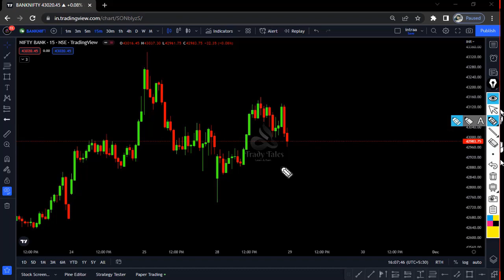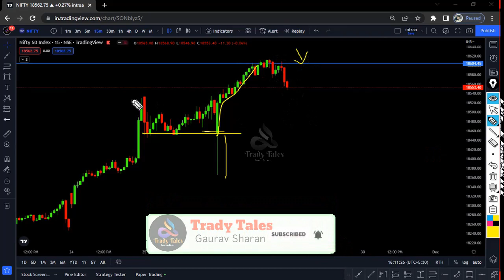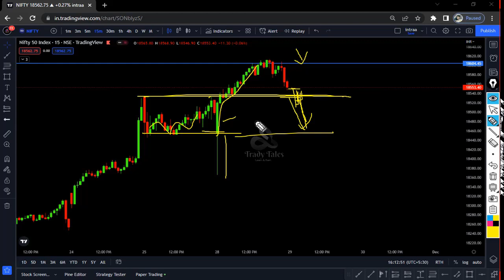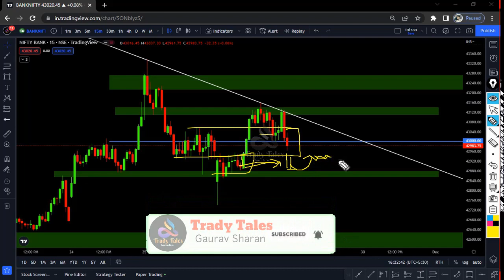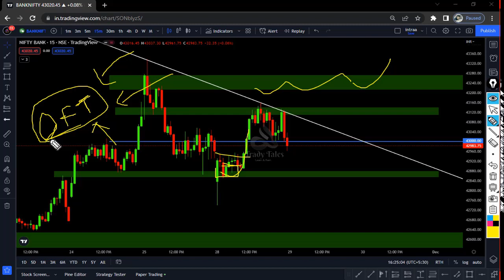Banknifty Price Action Analysis || Plan for 29 Nov || Gaurav Sharan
** note ** - this video is for educational purposer only.